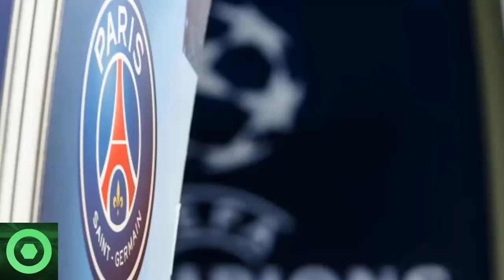💥¡𝘼𝙩𝙚𝙣𝙘𝙞𝙤́𝙣!💥 𝙏𝙧𝙚𝙢𝙚𝙣𝙙𝙖𝙨 𝙉𝙤𝙩𝙞𝙘𝙞𝙖𝙨 De LEO MESSI Y NEYMAR JR 🔴 𝘽𝙧𝙪𝙩𝙖𝙡 𝘼𝙣𝙚́𝙘𝙙𝙤𝙩𝙖 Del Bus Del PSG 🟥